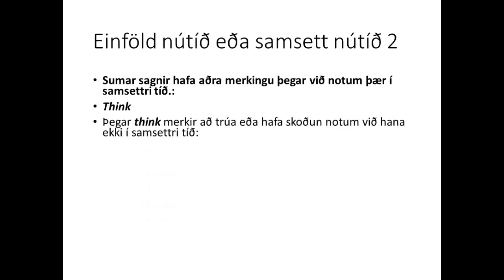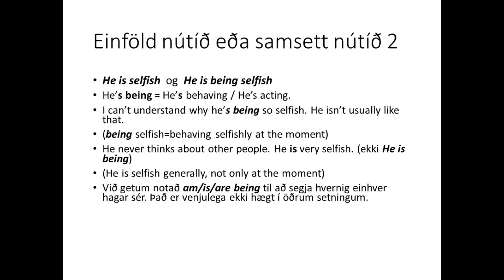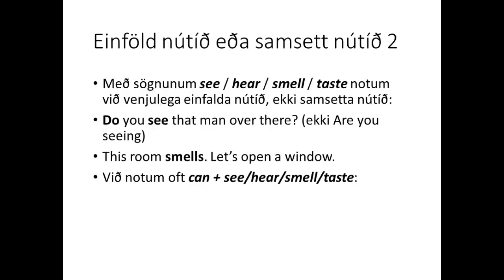Enska með BÖB - Einföld nútíð eða samsett nútíð 2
Enskukennsla fyrir grunnskóla.